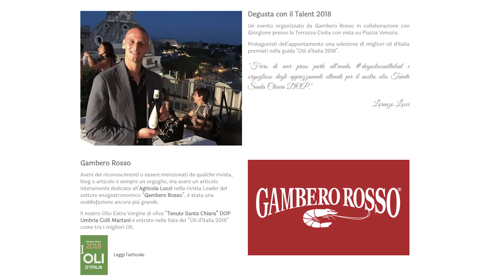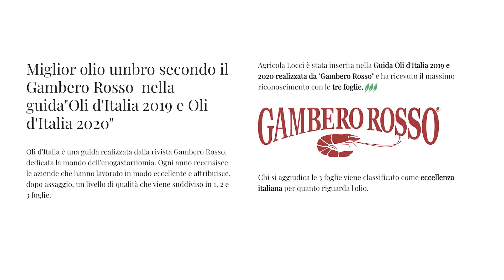Miglior olio extravergine supermercato?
Ti chiedi quale sia il miglior olio extravergine da supermercato? Scopri le cose che devi prendere in considerazione quando scegli un olio di oliva, come leggere l'etichetta, come capire se è davvero olio extravergine, come capire se è realmente olio italiano al 100%
Leggi anche l'articolo nel blog: